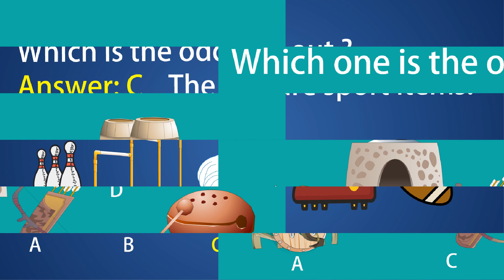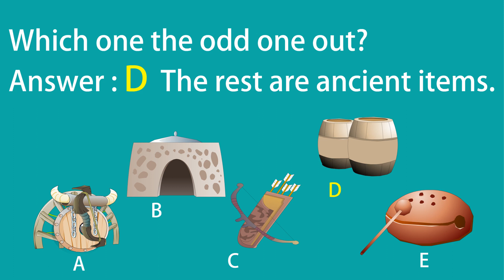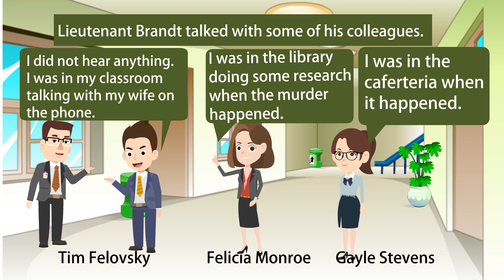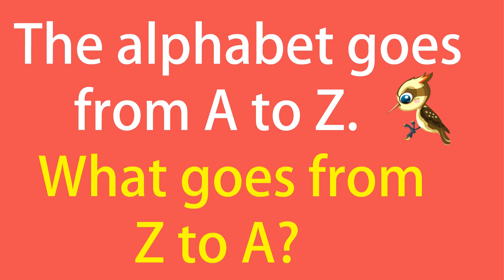Can You Solve These Entertaining Puzzles?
Riddles for Kids and Adults, Be a detective to solve these crime mysteries,  Be an expert in answering riddles, Riddles with answers, Entertaining Puzzles made with animated videos, Fun way for children to learn solving puzzles and riddles, Animated videos